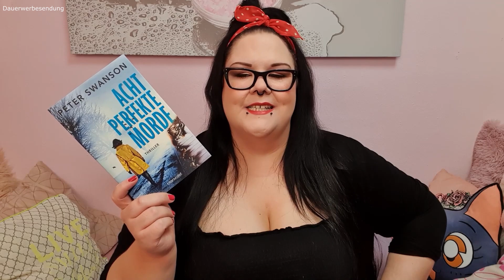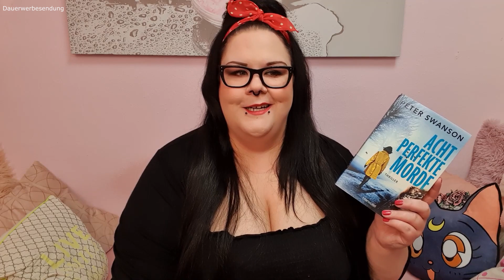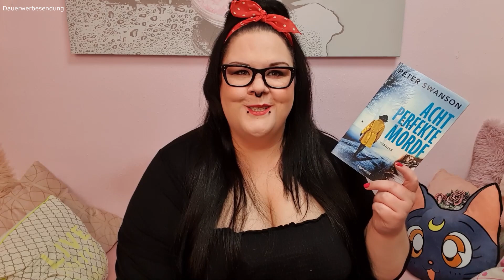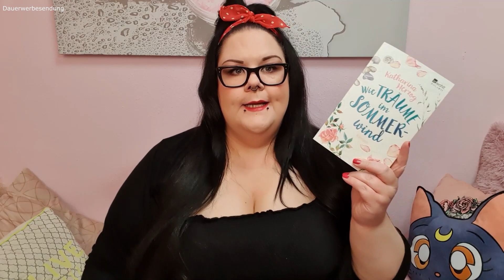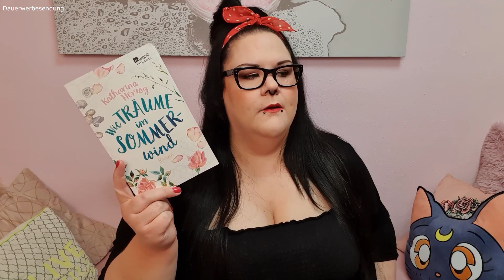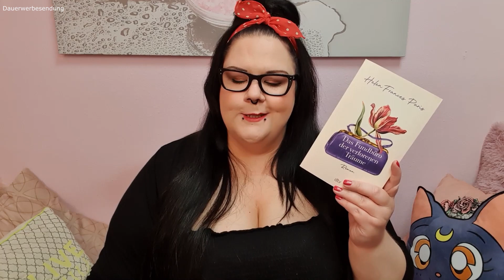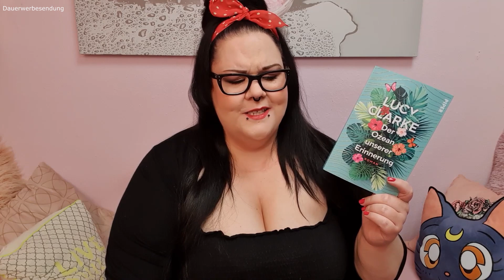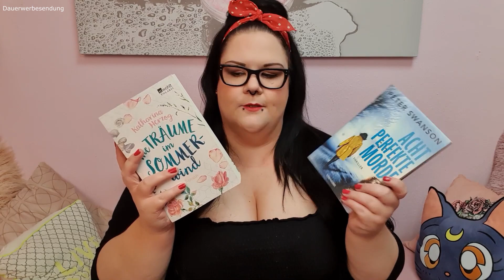Try A Chapter mit Wanderpaket-Büchern | Welche Bücher dürfen bei mir bleiben?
Hallo ihr Hübschen! Heute lese ich im Rahmen eines Try a Chapters die vier Bücher an, die ich zuletzt aus meinem Zuschauerwanderpaket gezogen habe. Und ich kann schon mal verraten: Nicht alle dürfen bei mir bleiben. Viel Spaß beim Video!